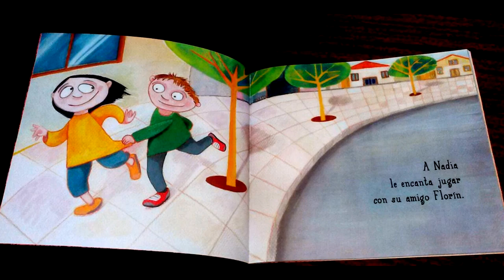Empresarios de la Industria Creativa - Grupo Arte Zaguan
Entrevista a Germán Becker y Gema Hernández fundadores de Grupo Arte Zaguán.
Realizada por Santiago Creativo en el marco de su apoyo a la difusión y promoción de emprendimientos de la Industria Creativa de la Región Metropolitana de Santiago